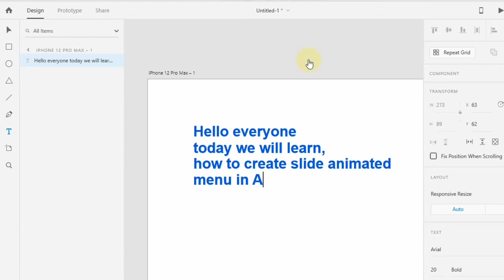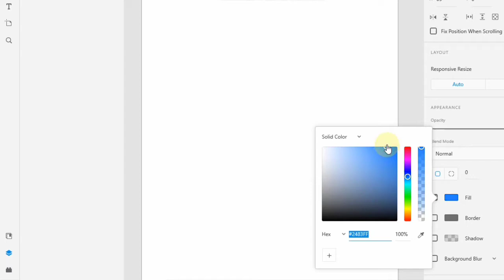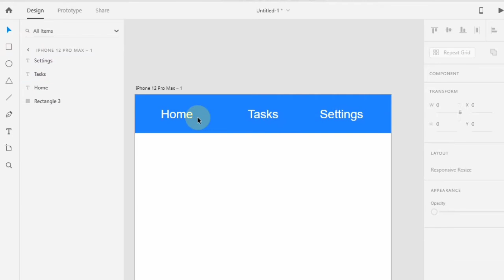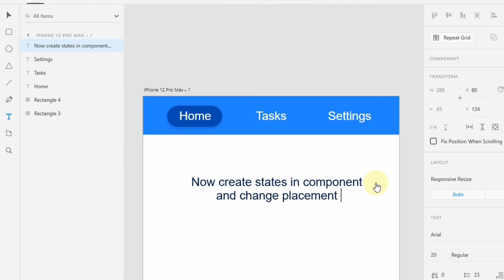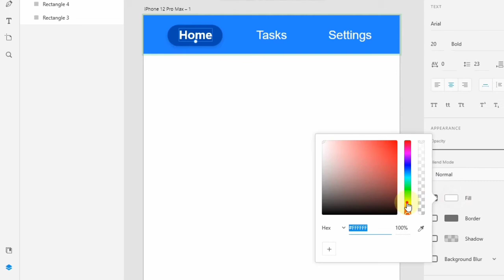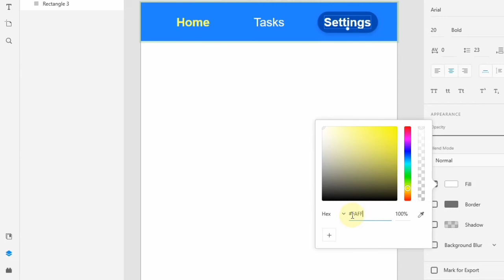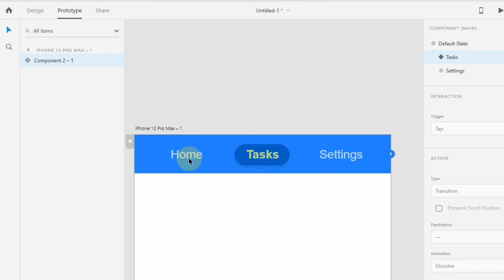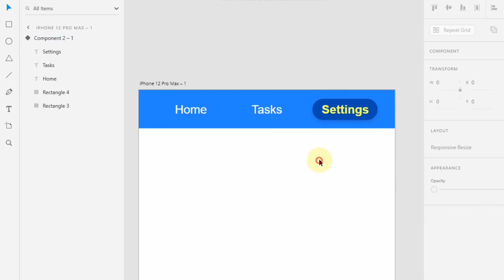Adobe XD Tutorial | Slide Menu Mobile Application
Hello Everyone,

In this tutorial video we will see how to design, create prototype and animate on click slide menu in AdobeXD.

Adobe XD is very usedul software to create Mobile Application in very easy way. You can design in your way and create prototype to check demo of application.

Watch step by step tutorial.

Thank you in anticipation.